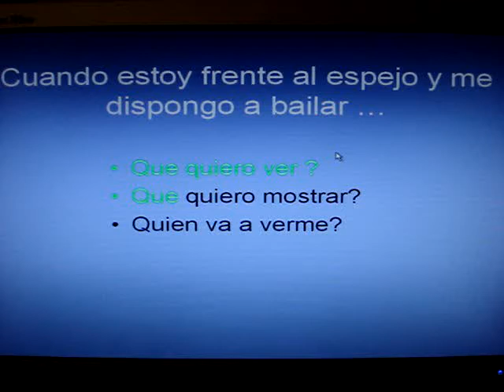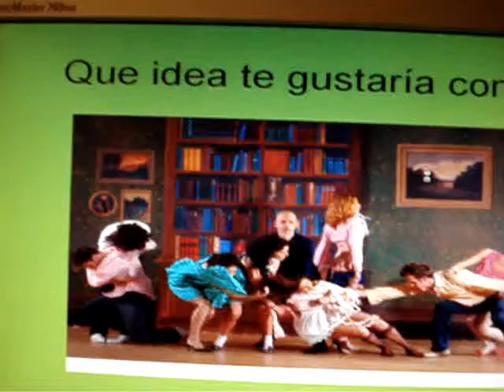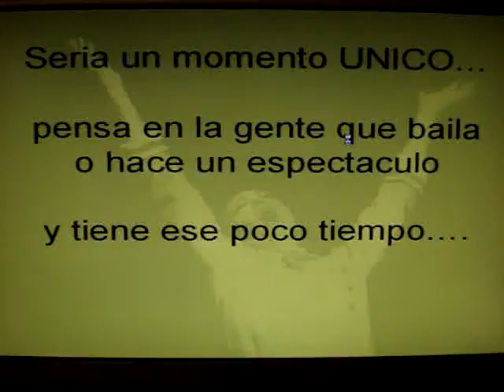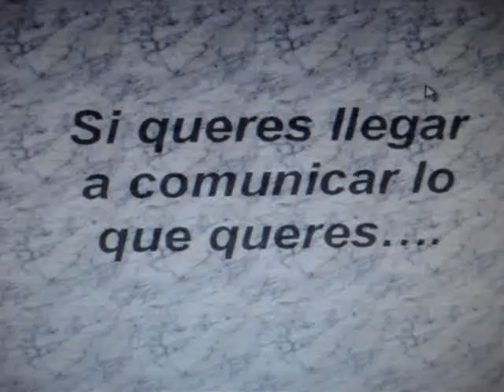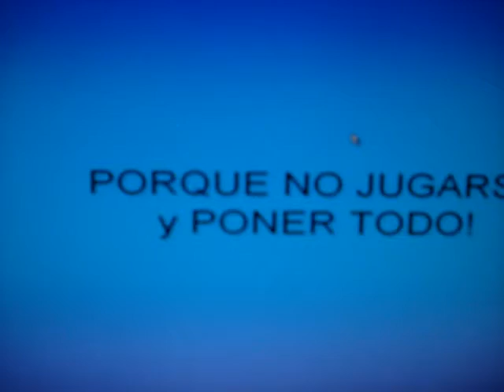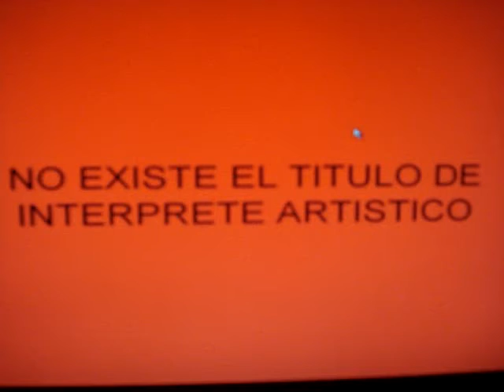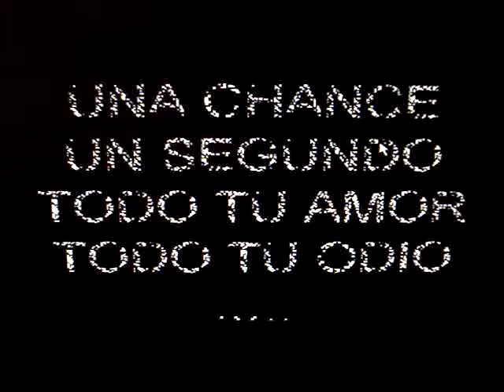diego riveira mensaje